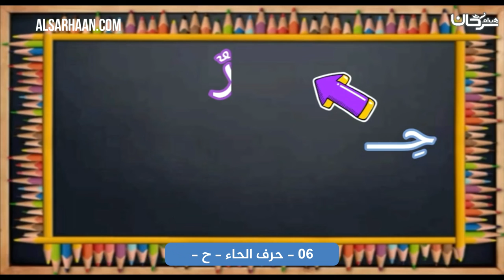06 حرف الحاء ح